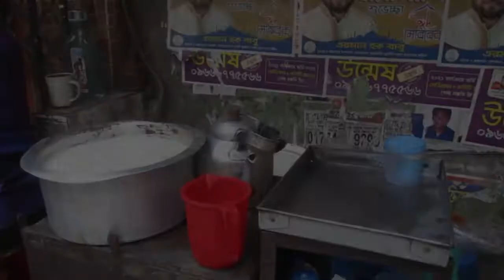A tea stall ,Roadside tea stall ,Bangladeshi state food Food Cart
A tea stall ,Roadside tea stall ,Bangladeshi state food